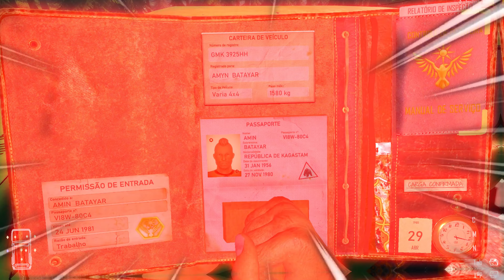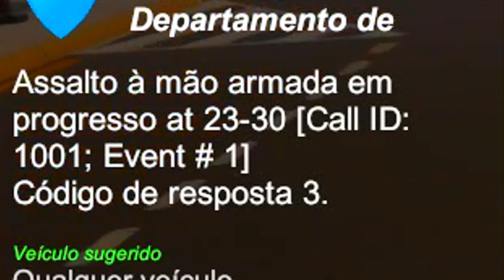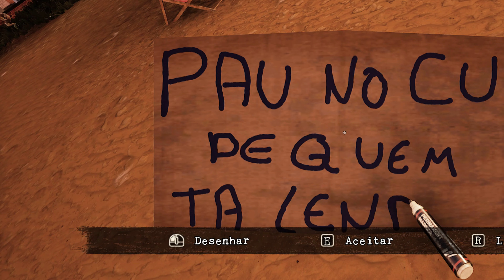ACHEI O DEDO DO LULA - MELHORES CLIPES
Copilado de melhores clipes da semana, jogos aleatórios e divertidos!

                                         SEGUE LÁ NAS REDES!